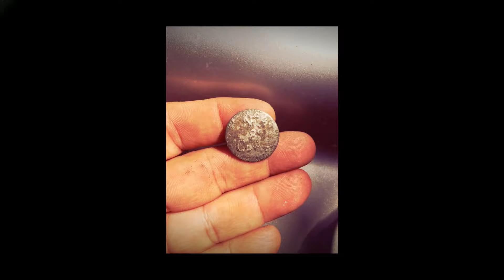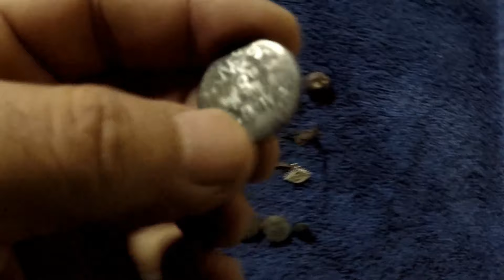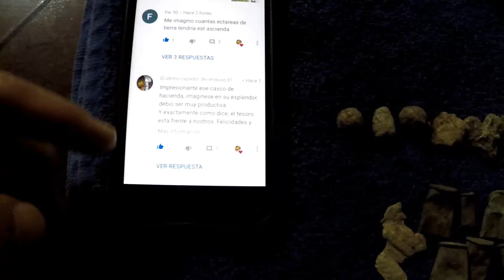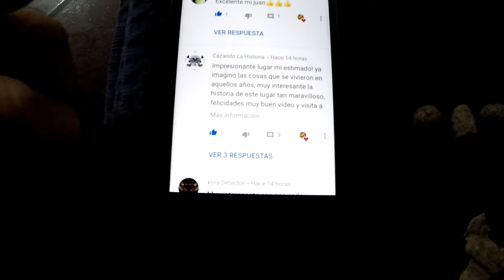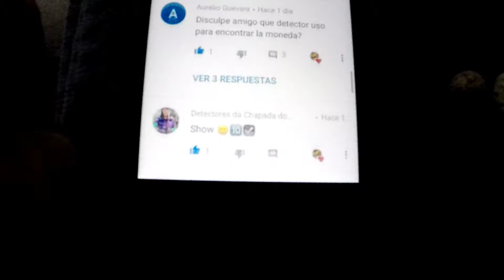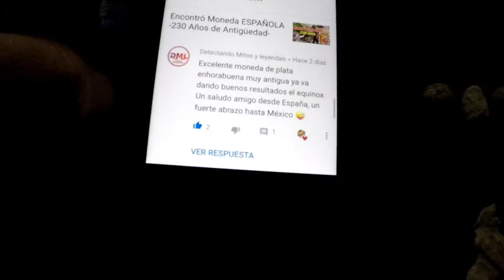Buscador de TESOROS encuentra *PIEZAS COLONIALES*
Esta vez fuimos a explorar esta gran ex-hacienda ubucada en el estado de Tamaulipas, México con muy buenos resuktados, espero les agrade este video amigps, muchas gracias por ver y compartir mi video, les mando un fuerte abrazo, GRACIAS POR SU APOYO!!!